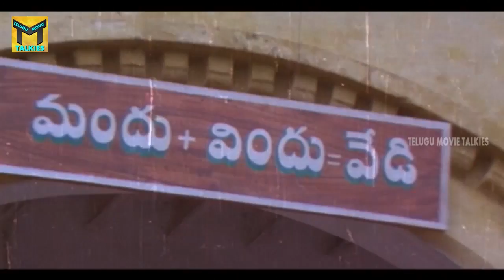Kodi Kadura Video Song || Merupu Dadi Movie || Suman, Sumalatha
Watch Kodi Kadura Video Song  From Merupu Daadi is a 1984 Action/Drama/Western based Tollywood film directed by Ramachandra Rao P.N. Written and produced by Giri Babu and Music composed by Ilayaraja. This successful movie was released in the banner of Sri Bramarambika films and was shot in Talakona forests of Chittoor district.